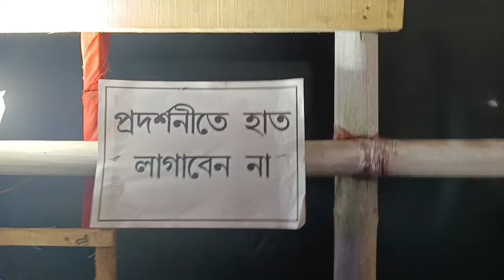31Fut Er Boroma|| 🙏Dekhlam Barobishy😍||@YouTube@YouTubeViewers#youtube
Kamakkhagurir Kali Pujoi Ghurlam Aj Sobaimile||😍||‎@YouTube  ‎@YouTube Viewers

kammakhaguri o barobisha er Kali pujo dekhalm sob friends ra mile..pary 31 fut Kali protima...barobishai